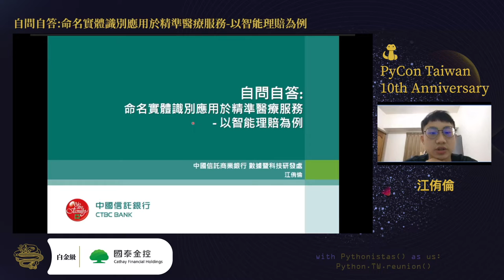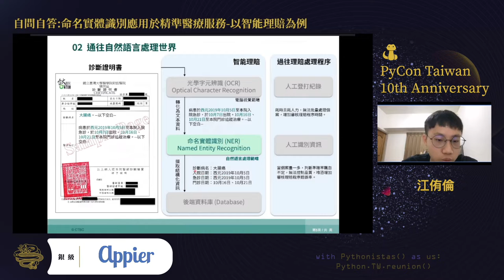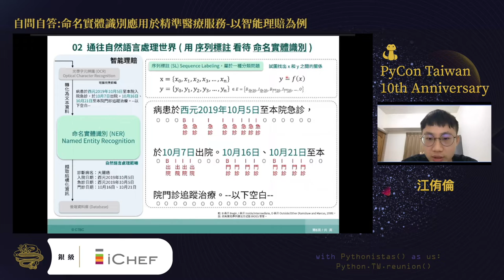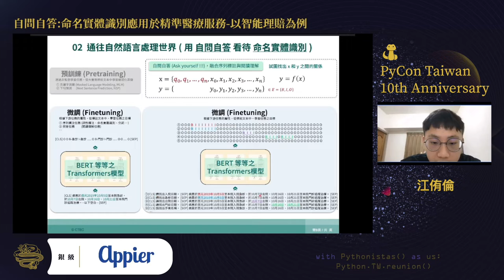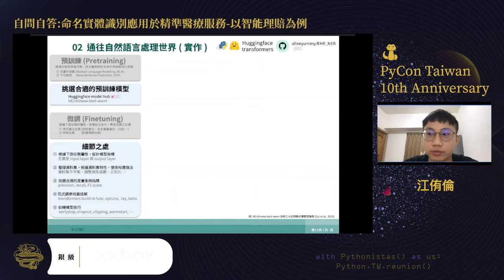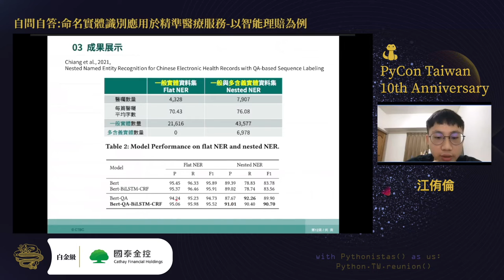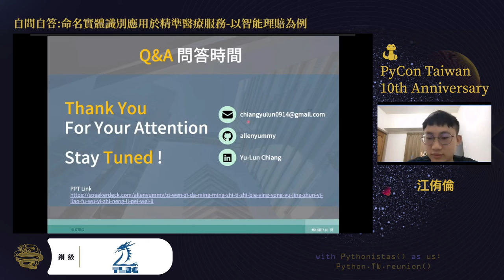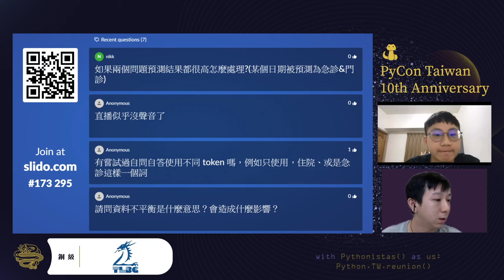自問自答：命名實體識別應用於精準醫療服務 - 以智能理賠為例｜江侑倫｜PyCon TW 2021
💡 摘要 Abstract 💡
如何效率地從龐大的非結構化文字資料，萃取重要的結構化資訊是大數據分析的基礎。本次演講以結合金融業務與精準醫療為出發點，藉由智能理賠 (醫囑分析) 作為案例，探討如何透過自然語言處理技術，將瑣碎且重複性極高的作業流程逐步化繁為簡。 就技術而言，此乃自然語言處理領域中的命名實體識別任務。在現今預訓練與微調兩階段模式盛行之下，以Transformers為基調的模型在此任務已達一定水準。但是，當資料具有多含義實體 (同一實體具有兩個以上含義，e.g. 急診日期通常也隱含了入院日期的含義) 時，模型僅僅具備七成至八成的辨識水準，而多含義實體在醫囑資料或醫療文獻尤為常見，因此，我提出一種深度學習應用框架-自問自答，同時處理單含義與多含義實體。 以一篇醫囑來說，模型自問多個問題 (e.g. 請找出入院日期。)，根據這些問題，回答相應的實體答案。而多含義實體的各個意義，可被不同的獨立問題所切分開來，因而巧妙解決多含義實體問題。 演講過程中，我會以知名的 Python 套件 (Transformers) 與 Pytorch 為實作核心，輔以介紹，透過 Transformers 套件可快速套用許多預訓練模型，並實現在自身資料集裡。最後，搭配實際展示引導聽眾了解整個問題與解法的脈絡。

🚀 關於講者 About Speaker - 江侑倫 🚀
NLP Engineer at CTBC bank.